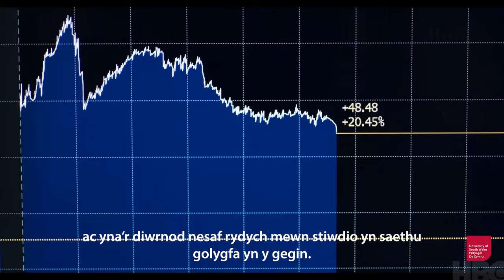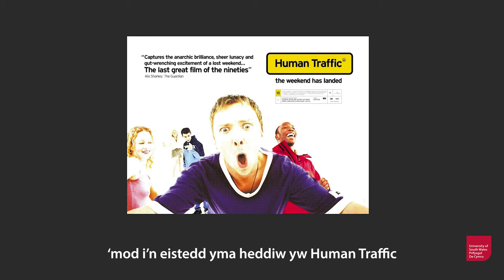Meet: Your Graduate Community - David Davis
David Davis, BA Hons Cinematography & Film/Video Production, class of  2003 now runs his own TV production company 5 Acts Productions (ITV Studios) in Cardiff. We met with David to discuss his inspirations for story telling and why he chose to study at USW.